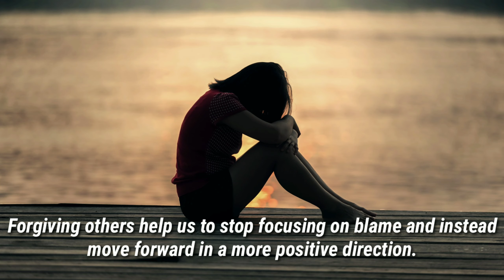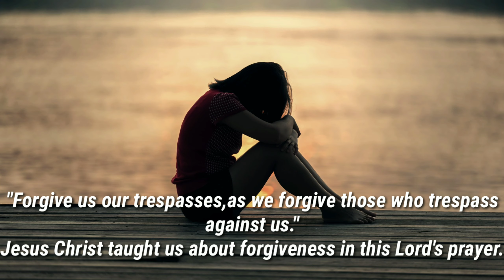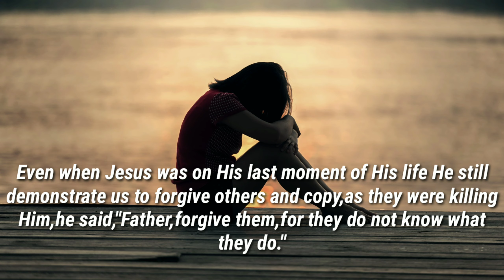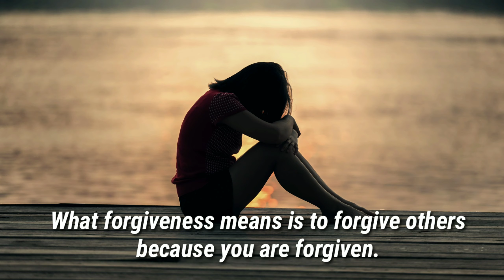FORGIVE | SET YOURSELF FREE FROM GRUDGE | Imlitemjen Chang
Forgiveness freezes us from resentment.
Forgiveness gives us an opportunity to start a fresh new life.
Forgiveness is removing burden.
Forgiving others help us to stop focusing on blame and instead move forward in a more positive direction.
Forgiveness is a key that unlock real happiness.
Don't walk around handcuffed with hatred.

Imlitemjen Chang